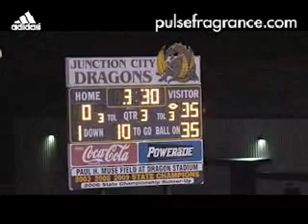Mercy Rule!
The Bearden Bears 'Mercy Rule' the reigning State Champions.